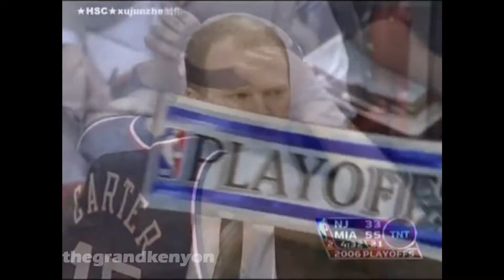Vince Carter 22 points, 5 rebounds & 5 assists vs. Miami Heat (May 10, 2006)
Game 2 of the 2006 Eastern Conference Semifinals between the New Jersey Nets & the Miami Heat.